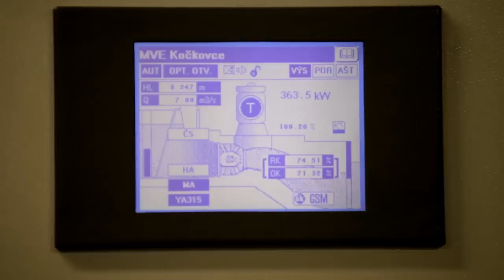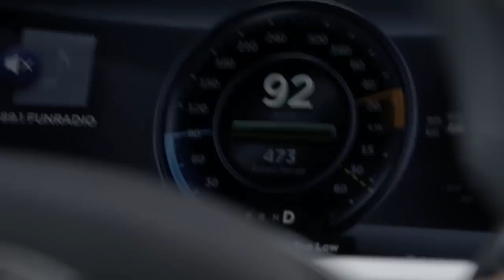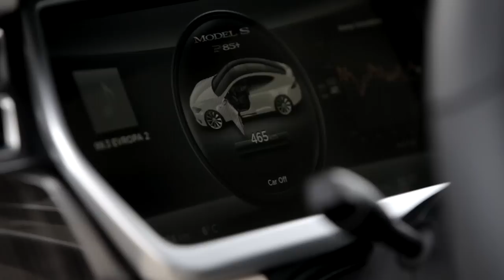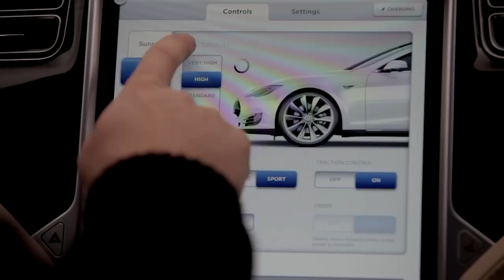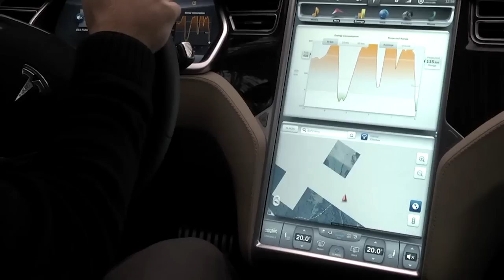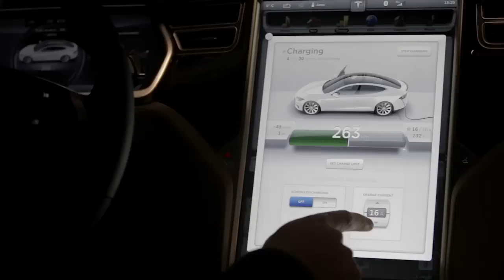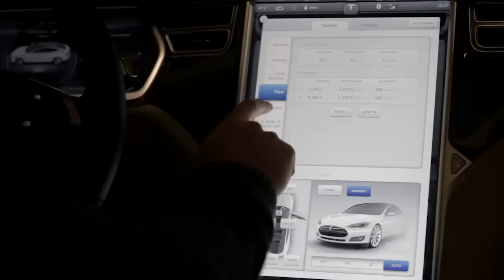Videotest: Tesla Model S P85+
Rasťo Chvála vyzkoušel elektrickou budoucnost. Jak mu zachutnala?